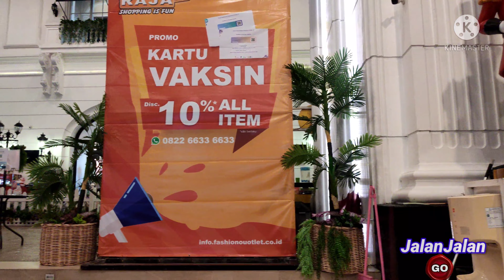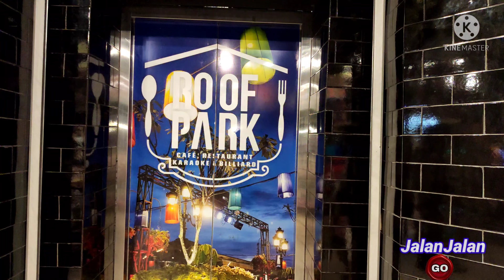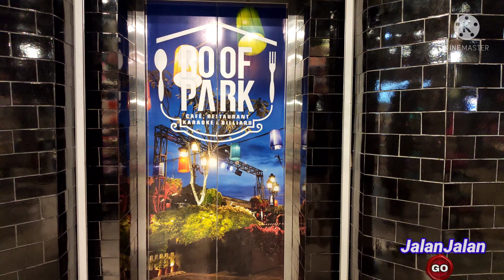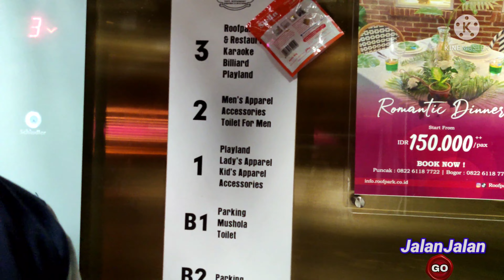KELEWAT BAGUS! Terbaru di puncak bogor, Raja FO dan Cafe Roofpark , suasana lampu malamnya JUARA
Cafe roofpark puncak, raja FO puncak, wisata puncak 2022, cafe terbagus puncak, restauran bagus puncak, rumah makan bagus puncak, live music puncak

Channel ini adalah channel yang menyediakan jalan jalan virtual ke tempat tempat yang sedang hits, sehingga anda bisa menikmati jalan jalan darimanapun dengan gratis.

Kali ini kita akan jalan jalan tour ke Raja FO dan cafe roofpark yang ada di puncak bogor, cafe yang ada di lantai atas Raja Factory outlet. Suasana malamnya sangat JUARA terutama dekorasi lampu lampunya, disertai pula dengan LIVE MUSIC yang bikin makin betah, apalagi hawanya adem adem. TOP pokoknya